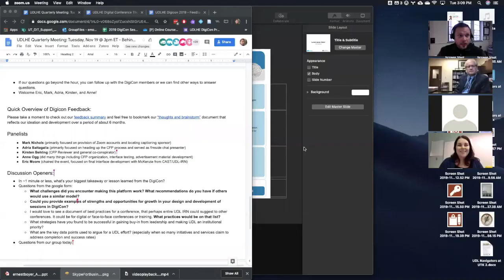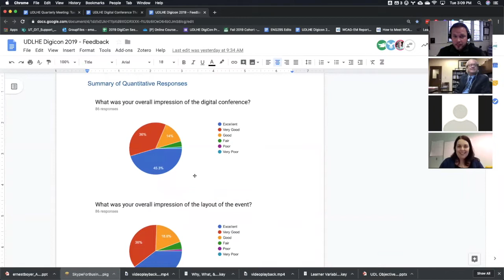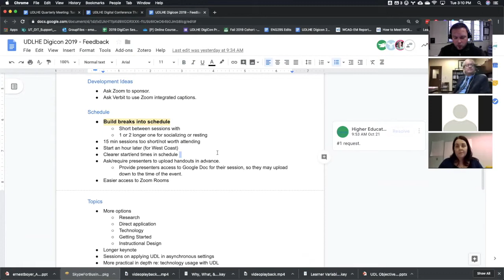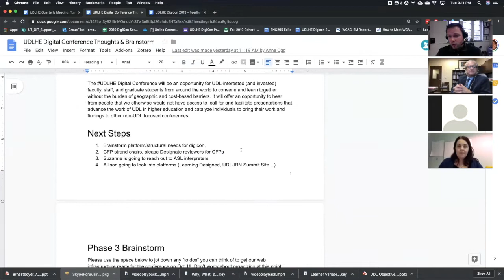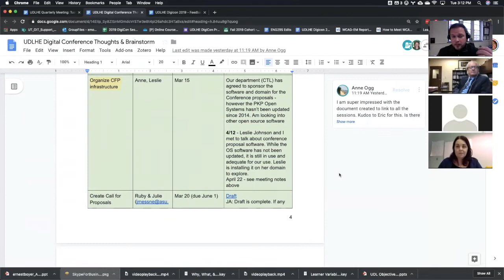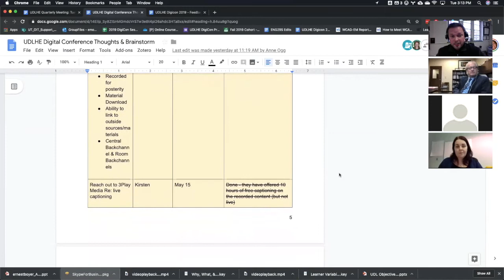UDLHE Network Quarterly Meeting 11/19/19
Behind the Scenes of the Inaugural UDLHE Digicon: Lessons Learned and Opportunities for More